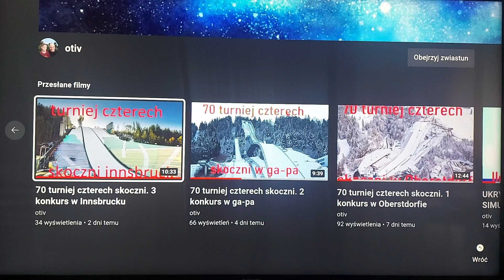70 turniej czterech skoczni. 4 konkurs w Bischofshofen